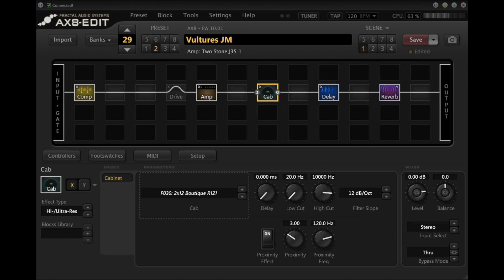Vultures Cover (live in los angeles) - John Mayer (Fractal preset)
Guitar part from Jm Vultures & how to sound
Generoso S22 Strat (quack tone)
Fractal AX8 @fractalaudiosystems